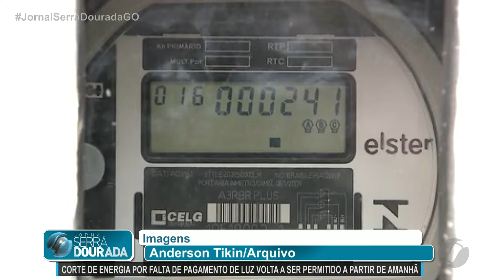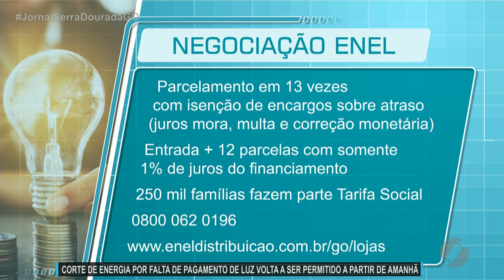JSD (30/09/21) Corte de energia por falta de pagamento passa a valer